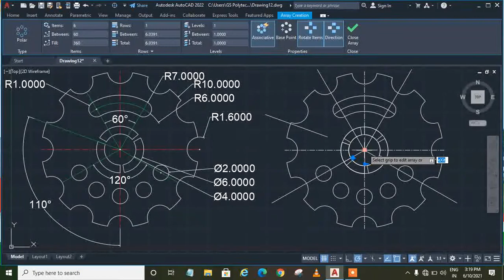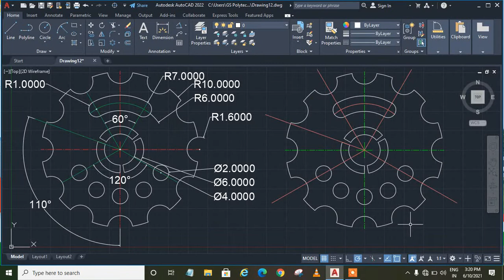2D Practice Drawing AutoCad 2022 in Hindi Lecture-2